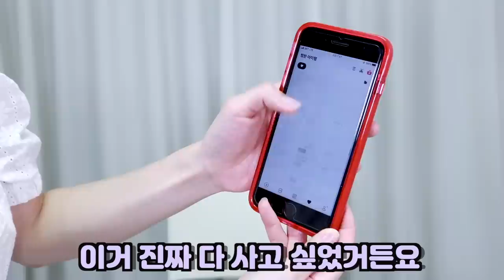봄/여름 쇼핑 하울+코디!👗러블리하고 유니크하게!나만 따라왕♥ (feat.지그재그)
오느르르으으으은~
지그재그에서 한 쇼핑 하울과 코디를 찍어보았어용!
타임라인과 착장 정보 적어놓을게요 !

1:19 [1.투피스 : 바닐라세컨드 - 크롭플라워투피스 64,000원 ]
2:26 [2.스카프  : 금춘이네 - 1+1페이즐리 반나나 머리띠 헤어밴드 가능 쁘띠 스카프 6,900원]
2:53 [3.귀걸이 : 비비크 - 미니 플라워 이어링 10,000원]
3:18 [3.헤어삔 : 비비크 - mini daisy hairpin 4,000원]
- 4:05 첫번 째 착장
4:14 [4.크롭티 : 블랑쉐 - 쫀쫀크롭 - t 9,900원]
4:35 [5.스커트 : 지민언니 - 밴딩 미니 주름 플리츠스커트(소라) 29,000원]
4:47 [6.숏자켓 : 오버워밍 - 골드버튼 베이직 숏자켓(네이비) 45,500원]
5:13 [7.반달가방 : 엘트루 - 마가린 배색 미니백(아이보리) 54,000원]
5:44 [8.시계 : 러블랭 - 클래식라인 메탈 우정시계(B.심플라인-화이트) 13,800원]
- 6:05 두번 째 착장
6:19 [9.슬랙스 : 어리틀빗 - lazy wide slacks(베이지/s) 36,000원]
6:52 [10.나시 : 아이스크림12 - 레이스 크롭 sleeveless(화이트/블랙) 각18,000원]
7:14 [11.가디건 : 위드윤 - 프릴cardigan(블랙) 26,000원]
7:34 [12.체인가방 : 리브어리 - 베이니 체인 크로스백(블랙) 23,000원]
- 7:54 세번 째 착장
8:09 [13.꽃 원피스 : 비비크 - ROSE PUFF NIMI DRESS(베이지) 54,000원]
8:36 [14.워커 : 모르핀 - Unique middle walker (화이트) 39,000원]
- 9:00 네 번째 착장
9:12 [15.쉬폰원피스 : 데일리투데이 - 블랙홀 쉬폰 미니 랩 원피스(아이보리) 49,000원]
9:43 [16.브라운 자켓 : 미뉴에트 - Plot jacket(브라운) 93,000원]
- 10:21 다섯 번째 착장
10:32 [17.반지 : 아네 - 실버925 볼드 매듭 꼬임반지 트위스트링(12호) 38,000원]
10:58 [18.커스텀폰케이스 : 더달아요 - 커스텀 라벨 케이스 스티커2개 구성1c(추가라벨+3000원) 15,000원]
11:40 [19.목걸이폰케이스 : 버키쉬 - 핸드폰목걸이케이스(화이트) 9,900원]
12:00 [20.목걸이 : 시공간 - 2pcs set 빌티앙 코인 담수진주 레이어드 목걸이(실버) 13,800원]
12:33 [21.첼시부츠 : 샌드포우 - 첼시 통굽 미들부츠 54,000원]
13:09 [22.데님바지 : 럭키빔 - 보이핏 오버 롱 핀탁 데님팬츠(블랙/s) 39,800원]
- 13:30 여섯 번째 착장
[23.팔찌(까먹고 못찍었지만..ㅜㅜ 착장에 착용했어요!) : 우셀피시 - [SILVER925]Melee실버체인 레이어드팔찌 14,900원]

나중에 지그재그 채널에 제 영상이 업로드되는데
*이 영상은 지그재그와 협업하는 영상입니다*